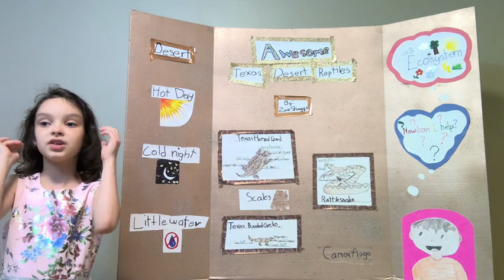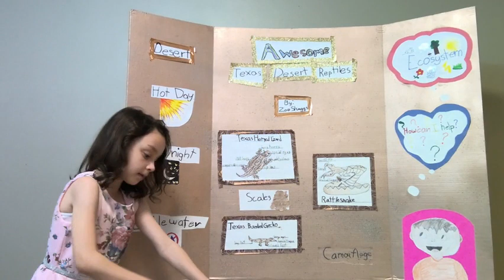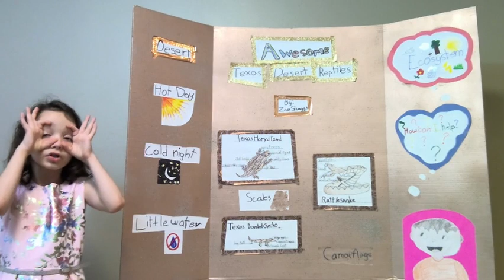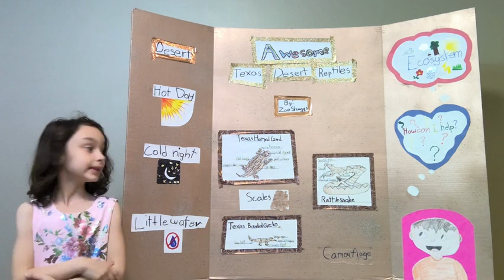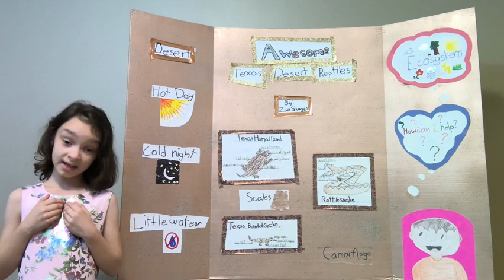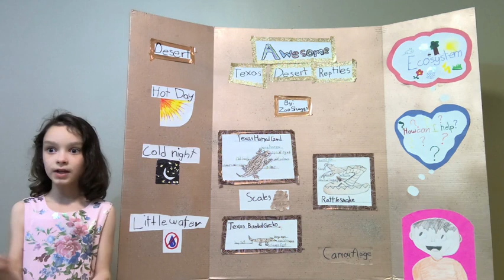2023 - Zoe Skaggs - Dulles ES